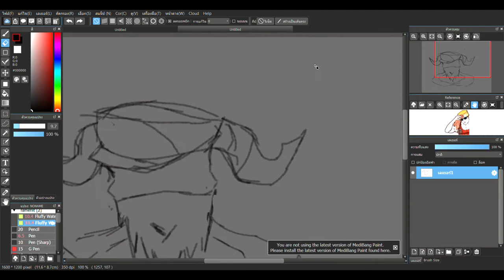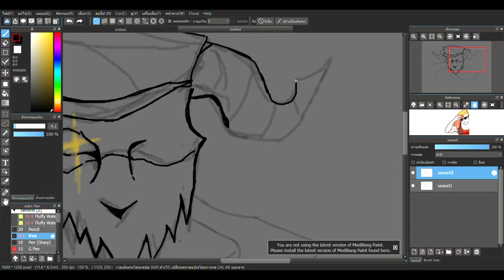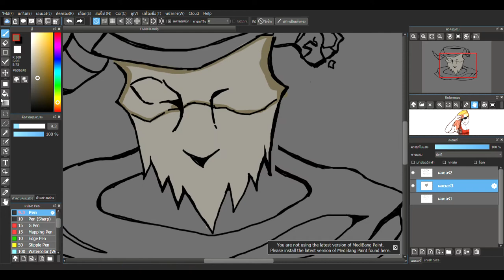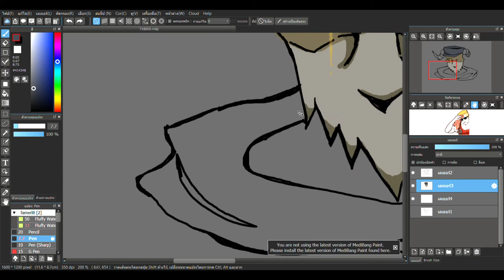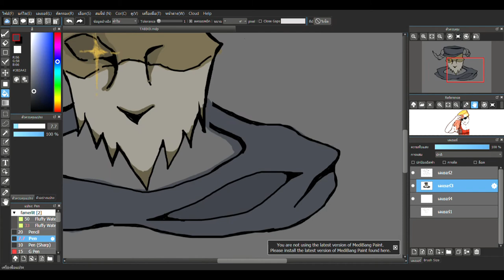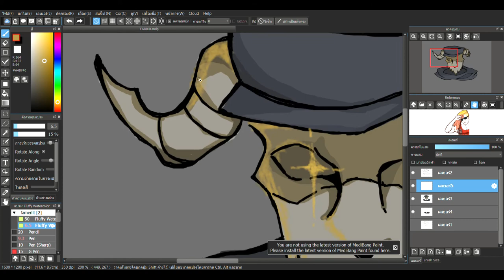(speedpaint)TABI fnf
music